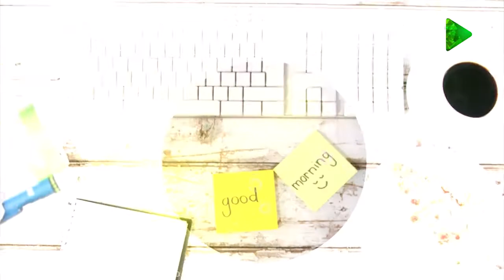Առաջին ծրագրի տաղավարում պատրաստել ենք Սնկով և Եգիպտացորենով Աղցան /Arajin Cragir